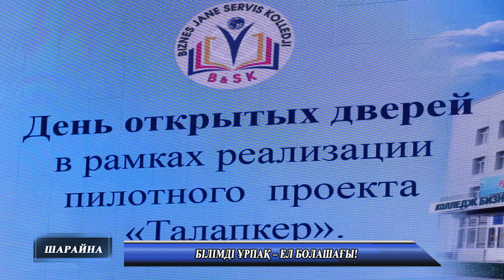Білімді ұрпақ – ел болашағы!